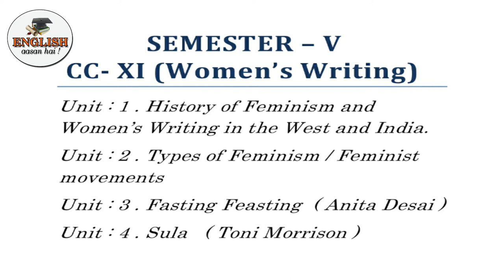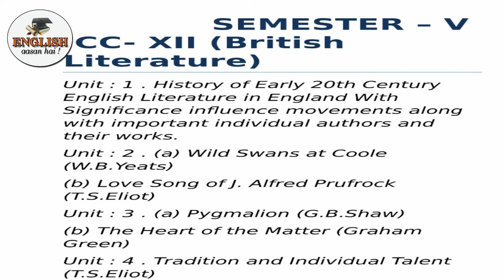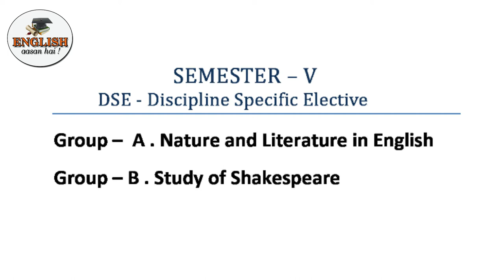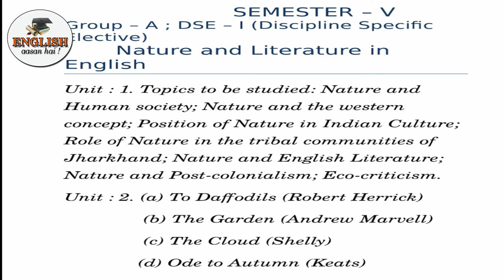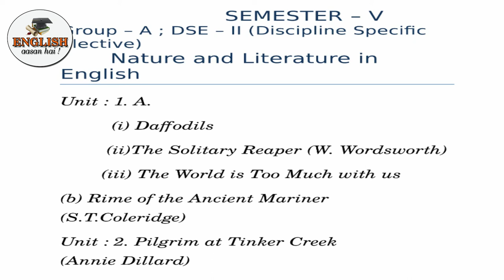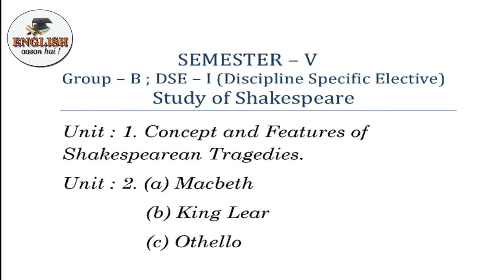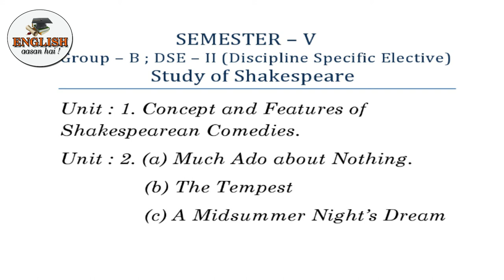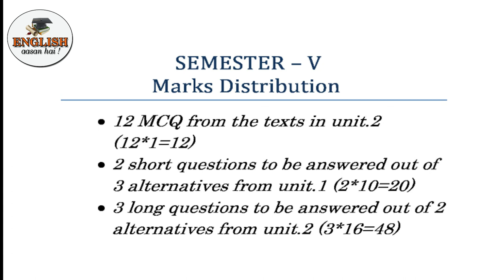Syllabus Based on New Pattern of Semester - V (2017-2020)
Welcome to English aasan hai !
In this channel, you can learn English easily in new way.